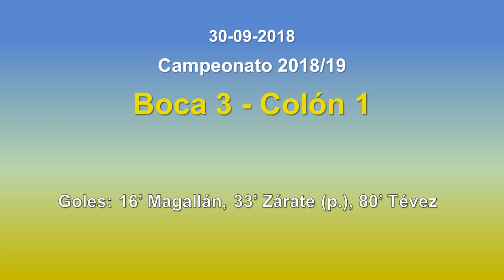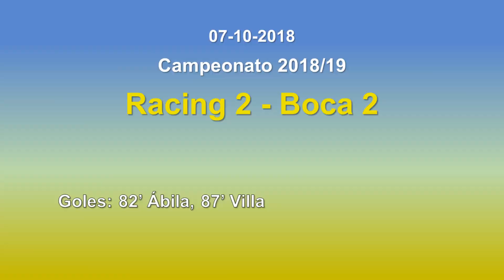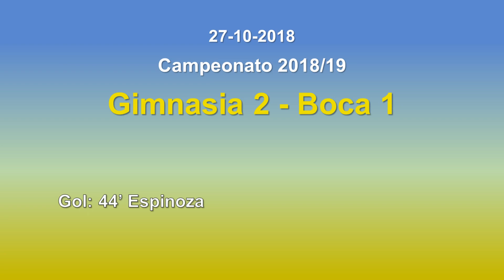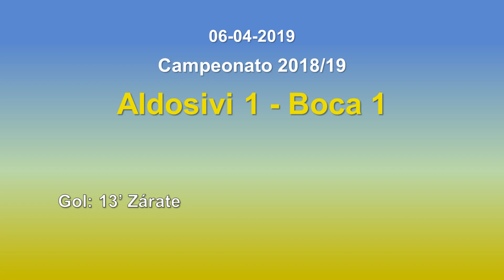Todos los goles de Boca en el Campeonato de Primera División 2018/19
Los 42 goles que convirtió Boca en el Campeonato de Primera División 2018/19. La primera mitad fue mala, aún con Guillermo en el banco. La segunda mitad, dirigida por Alfaro, fue mucho mejor, y el equipo terminó tercero, a 6 puntos de Racing. El sueño del tricampeonato, una vez más, quedó en la nada.

Notas:
El gol de Villa a Vélez fue a los 90+1'.
El gol de Zárate a Godoy Cruz fue a los 90+3'.
El gol de Almendra a Unión fue a los 90+4'.